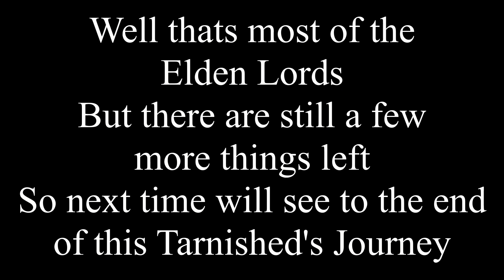An Elden Journey - Part 4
This Tranished's Journey continues as we now deal with most of the more memorable Elden Lords. They all do seem to be somewhat messed up and tend to have some messed up cut scenes. But this just goes to make them more memorable.

Music
Bravely Default 2 - Battle With Those We Must Face
Xenogears - Knight of Fire